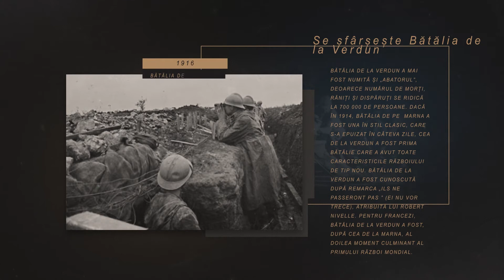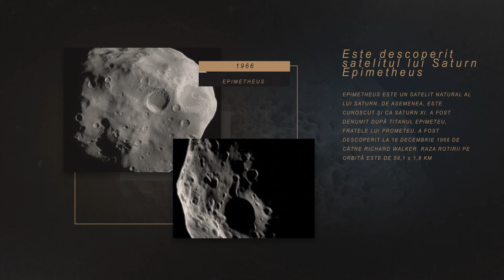Acestă zi în istorie: 18 decembrie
Vă prezentăm principalele evenimente ale datei de 18 decembrie